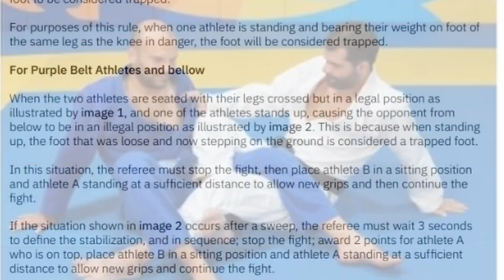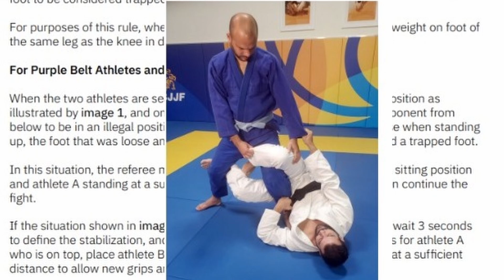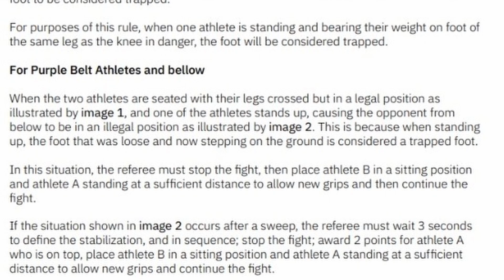POLÊMICA - CRUZADA DE FORA PARA DENTRO NO KIMONO , VALE OU NÃO? - REAP NO KIMONO